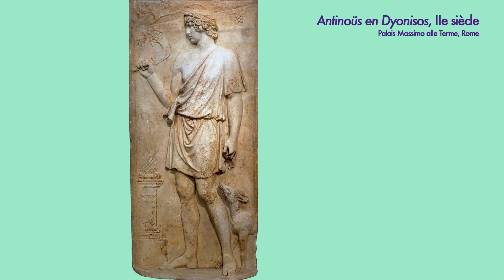FOCUS : PIERRE & GILLES À LA GALERIE TEMPLON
Rêveries sous-marines avec Pierre & Gilles !
Que vous connaissiez ou non les œuvres colorées, foisonnantes et oniriques de ce couple d'artistes français, leur travail vous réservera toujours des surprises. Et c'est le cas avec leur dernière exposition à la galerie Templon !

Au menu de cette vidéo : un tête à tête avec Pierre & Gilles, des marins d'eau douce, du cinéma russe, de l'homoérotisme période Renaissance et un chagrin antique.

* Exposition "Pierre & Gilles - Errances immobiles" jusqu'au 31 octobre 2020 à la galerie Templon (30 rue Beaubourg, Paris 3e)

POUR CREUSER LE SUJET :
- Documentaire "Dans une photo de Pierre et Gilles", Elisabeth Couturier et Chantal Lasbats, 2019
- "Pierre et Gilles - Le temps imaginaire", Éditions Galerie Templon, 2018
- "Pierre et Gilles - Le goût du cinéma", Centre d'art Malmaison, Cannes, 2019
- Sur l'esthétique camp : Susan Sontag, Notes on camp, 1964

MUSIQUE & PRISE DE VUE : Rabih Gebeile